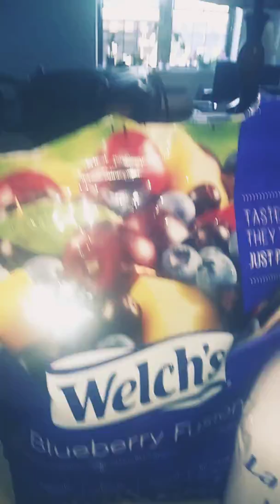No smoothie for Truffle! 😱